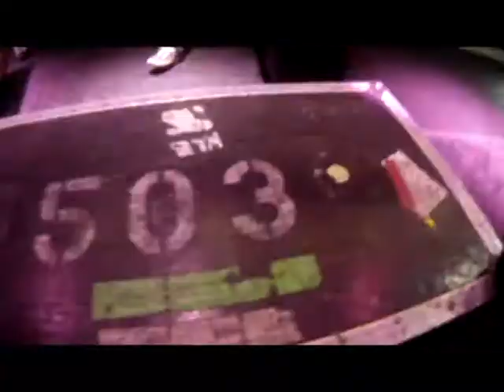Chad Tasky setting up the drum-kit for Karl Perazzo on the 2011 Santana US Tour (Fast-Motion)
Tour: Santana 2011 US/Canada Tour
Drummer: Karl Perazzo
Drum-Kit: Latin Percussion & Gibraltar
Drum-Tech: Chad Tasky
Venue: Chumash Casino
City: Santa Ynez, CA
Date: 9/28/11

Filmed with a Go-Pro camera strapped to my chest, then increased to 500% speed.